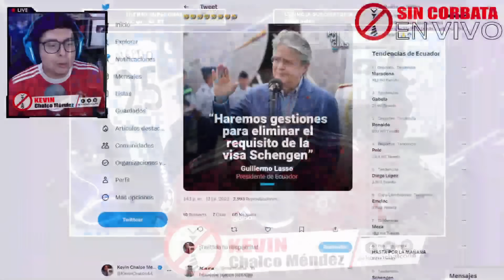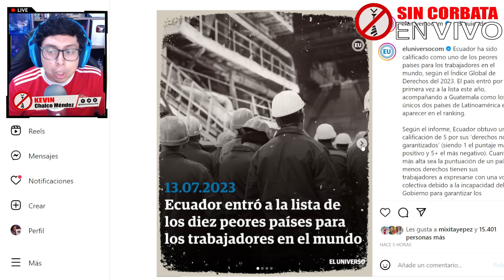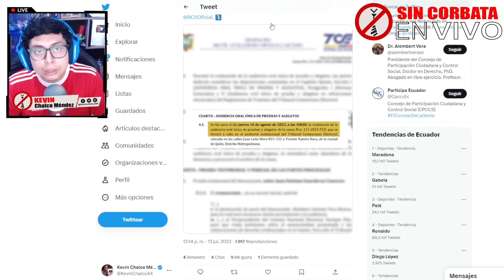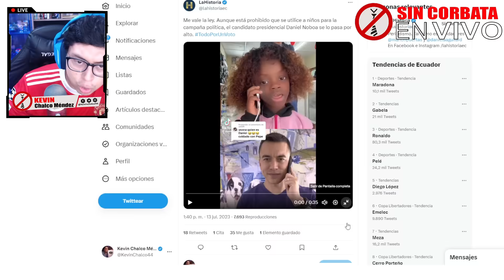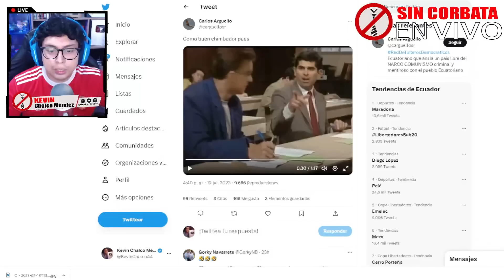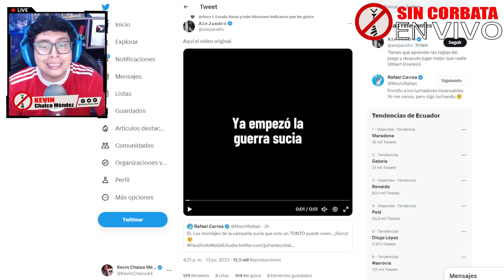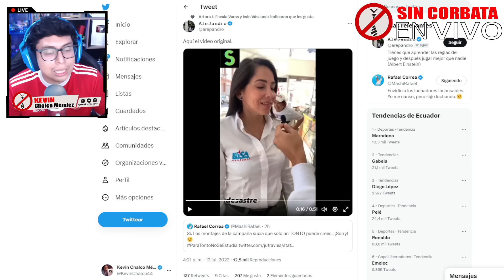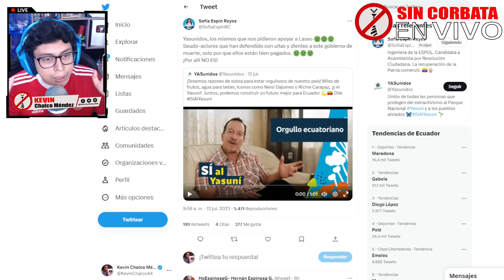CAMPAÑA SUCIA CONTRA LUISA / OTTO EL COPION / EL PERTURBADOR VIDEO DE NOBOA